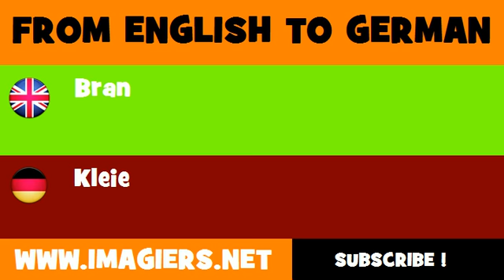DEUTSCH ENGLISCH = Kleie